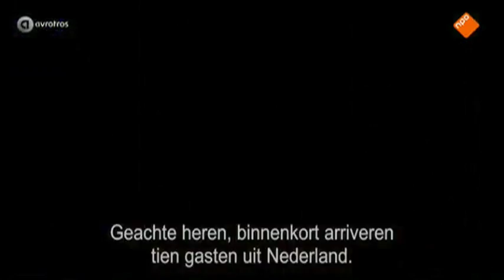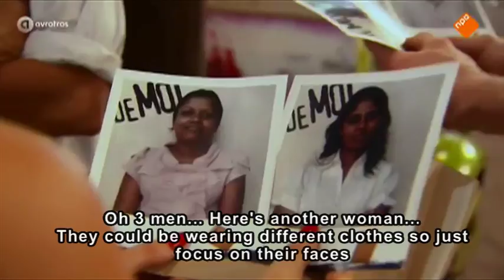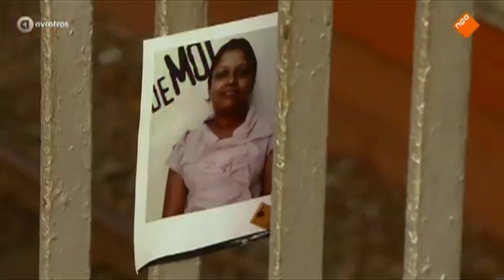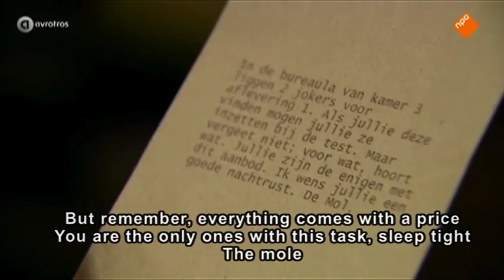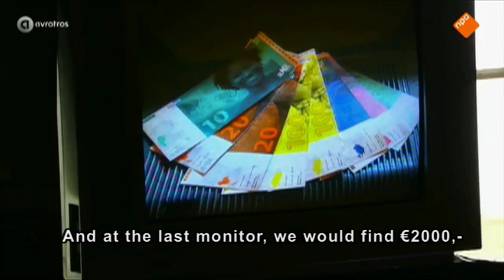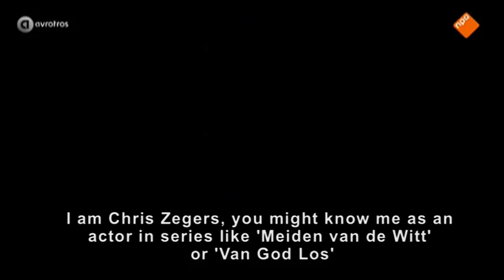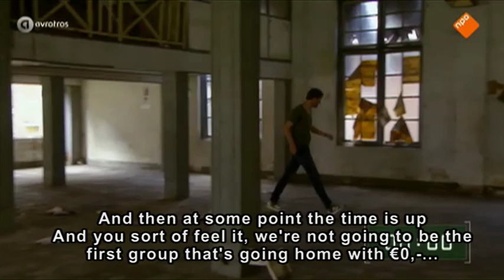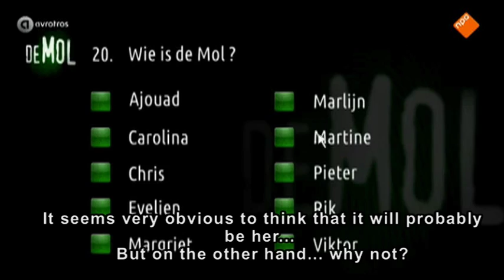Wie is de Mol (The Mole) S15E01 with English subtitles